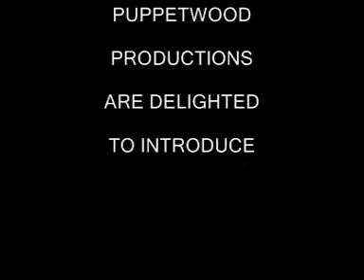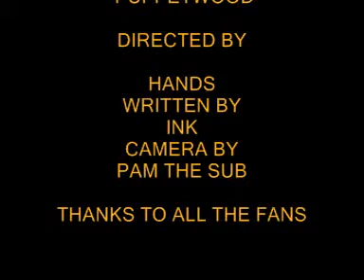JIMMY GOT TALENT 24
CHARLIE MIND READING SKILLS